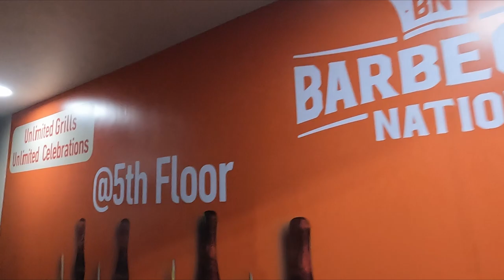Football at Copa Arena Sodpur | Merlin Residents | Triple Carry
One of those evenings at Copa Arena Turf . I am very average at Football but love playing the game.. A lot of like minded souls at Merlin come together to enjoy the game and this is one of those days! Hope you like it :)